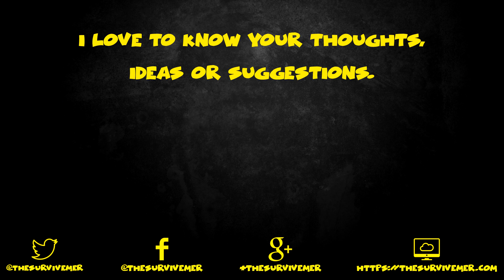The hidden cache - S3E80 - The Long Dark - Survive the Stalkers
In today’s episode I’ll be guided up by Digby, from the LIVE stream, to head down a creek in search of a hidden cache.

Locations visited during this episode:
Broken Railroad: Maintenance Shed

I hope you enjoy watching this episode, as much as I enjoyed making it.

This episode is part of the let’s play series titled “The Long Dark - Survive the Stalkers - Season 3”, and you can watch the other episodes

About The Long Dark:

The Long Dark is a thoughtful, exploration focused survival simulation set in the
Northern wilderness in the aftermath of a global disaster.
HOW FAR WILL YOU GO TO SURVIVE? Imagine the lights go out, never to return. Bright aurora flare across the sky, and all humanity’s technological might is laid to waste, neutralized in a kind of quiet apocalypse. Everything that has shielded humanity from the disinterested power of Mother Nature is suddenly wrenched from us, dropping us a few links down the food chain. Food and water are scarce. The roads are no longer safe. And winter approaches… Welcome to The Long Dark —an immersive survival simulation set in the aftermath of a geomagnetic disaster. Experience a unique first-person survival simulation that will force you to think and push you to your limits with its thought-provoking gameplay and mature storytelling.